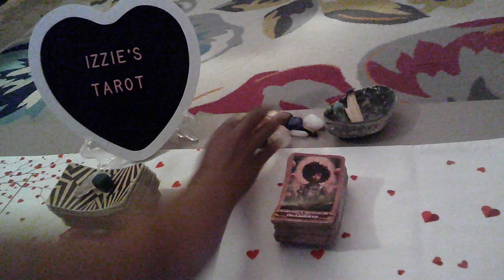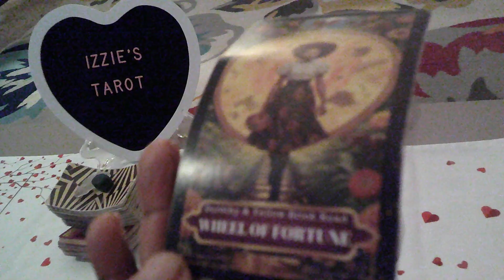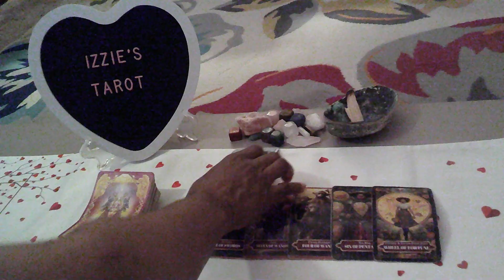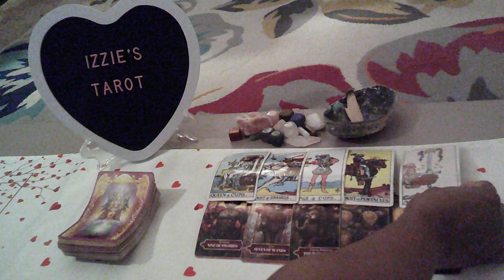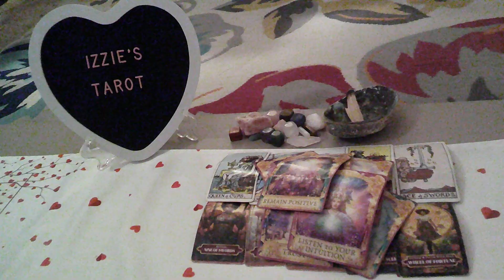Libra Love Prediction-10.28-11.3-They Thought OUR Relationship Was NOT Going To Make It!-But-IT DID!